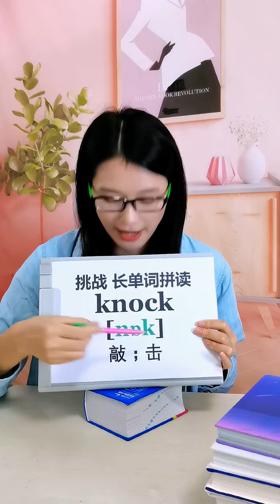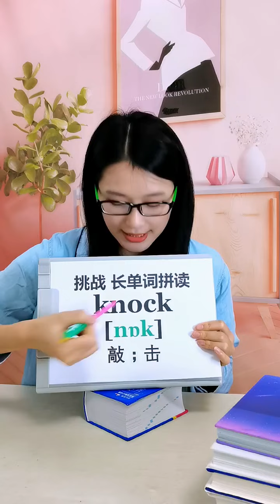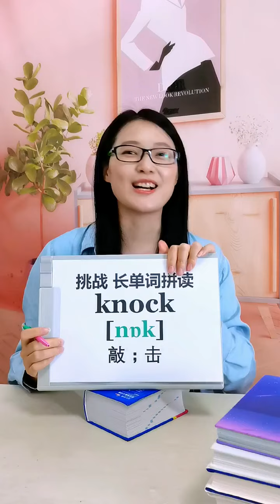挑战：单词拼读 knock，你学会了吗？零基础学英语